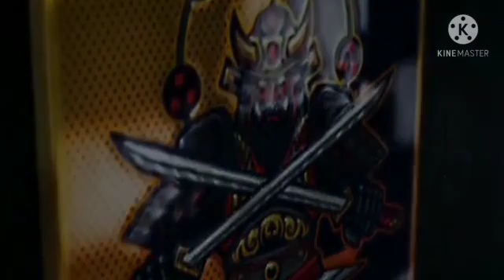Entea new logo